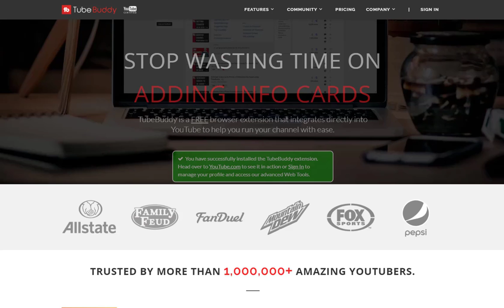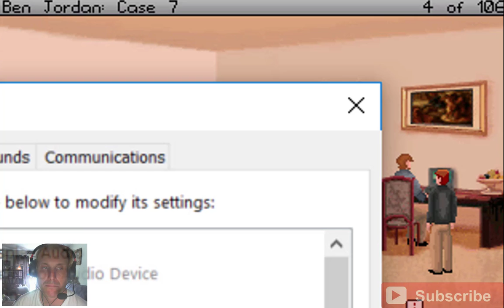Ben Jordan Case #7 - Walkthrough - Visit Renzi at the Police Station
Ben Jordan goes to the Italian Police Station to interview the man accused of the murder.